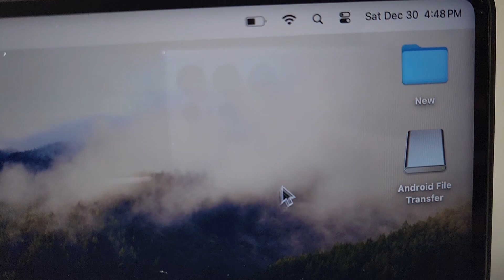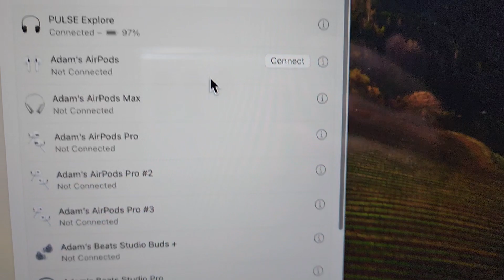PULSE Explore Wireless Earbuds - How to Connect to MacBook!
How to pair PlayStation Pulse Explore Wireless Earbuds with MacBook Pro 16 or any modern Mac.